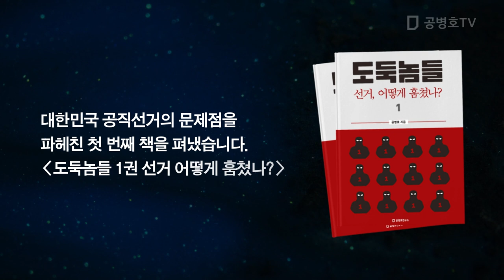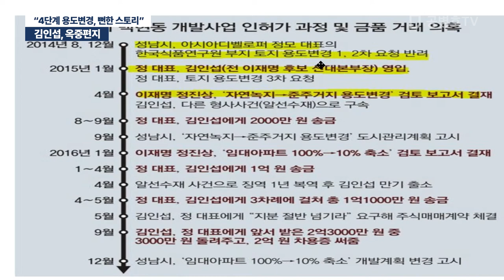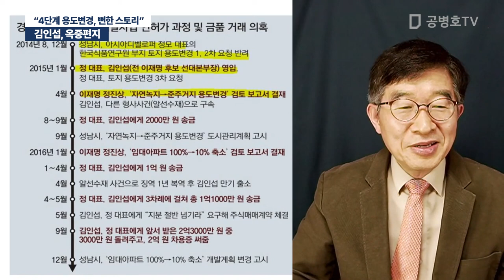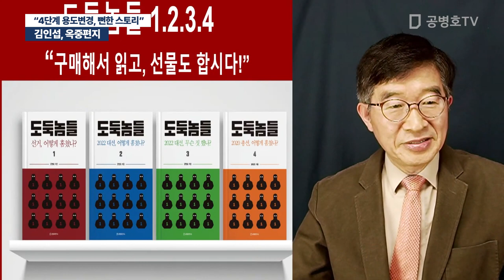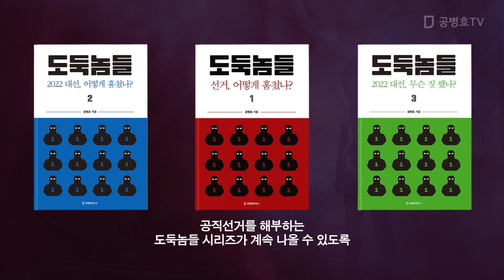김인섭, 옥중편지 / "4단계 용도변경, 뻔한 스토리" [공병호TV]